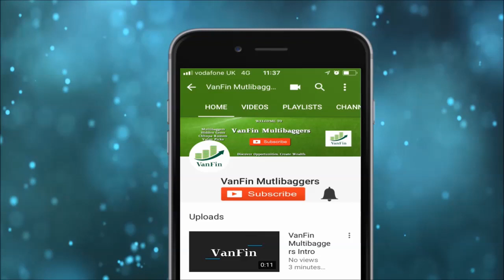SME Investor Query South West Pinnacle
SME Market update and SME query answered by Avinash Gorakshakar